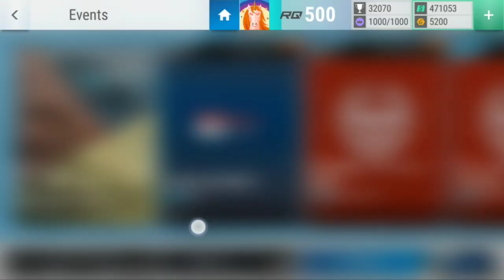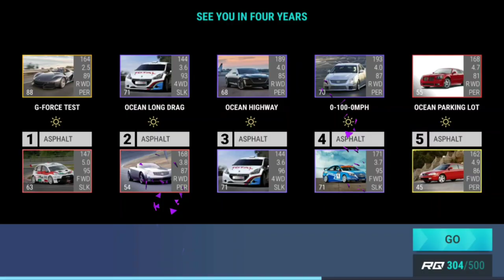Top Drives Events: I'm Back!!!